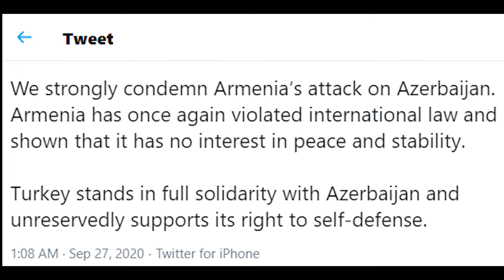Armenia Azerbaijan Problem Explained In Hindi/Urdu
How the World reacted ,Turkey Iran And The World Leaders Statement